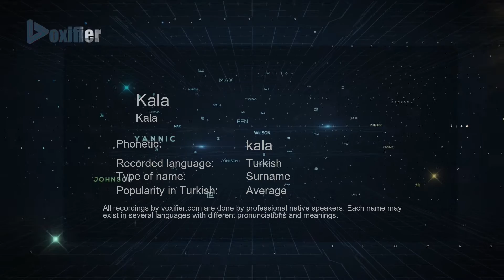How to Pronounce Kala (Kala) in Turkish - Voxifier.com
This is the Turkish pronunciation, gender, and phonetics recording of the name Kala (Kala). The same name may exist in other languages with different pronunciations. Check the meaning of name along with other possible pronunciations or similar names for free Voxifier uses the help of expert linguists to simplify pronunciations by replacing some special sounds with sounds more commonly available across all languages.